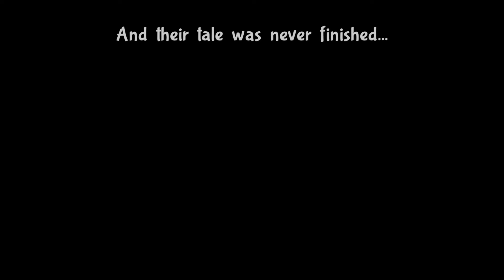Bug Fables Part 12 - Sidequest Hustle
After defeating Venus' Guardian and retrieving the second artifact we do some errands that we will never finish.  Hope you enjoy the vid!  Advice/ Quote of the day: The game of life is a game of boomerangs.  Our thoughts, deeds, and words return to us sooner or later with astounding accuracy. -Florence Scovel Shinn